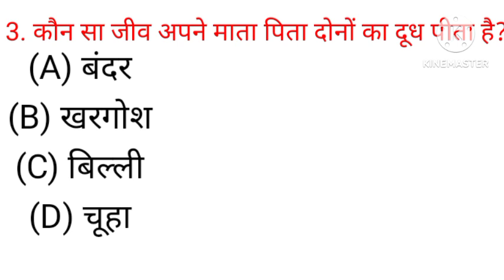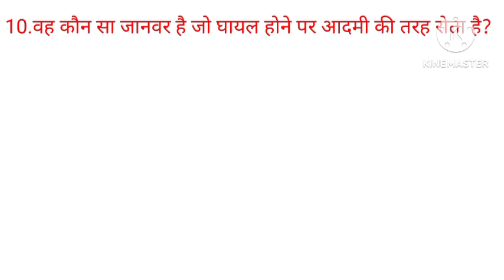kaun sa janwar aadami ki tarah rota hai